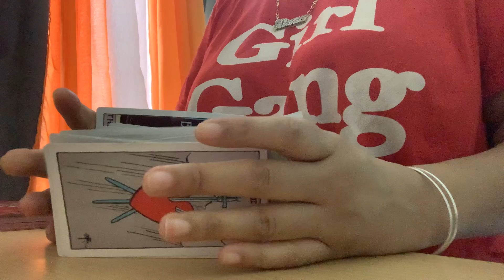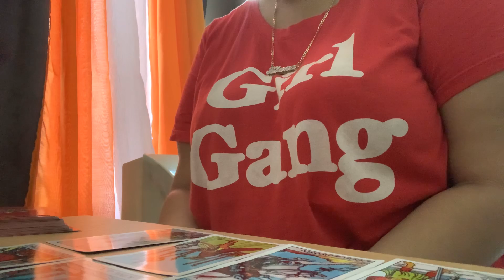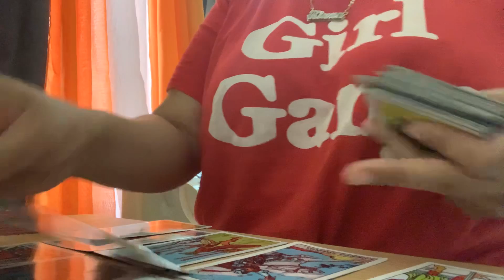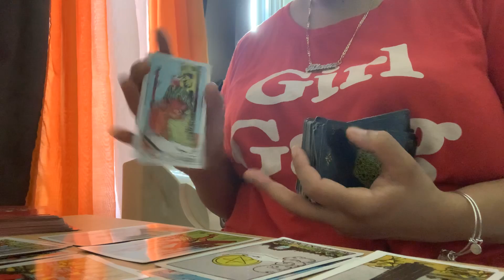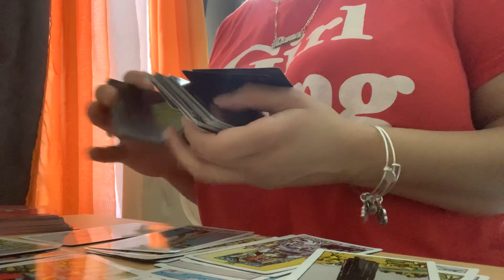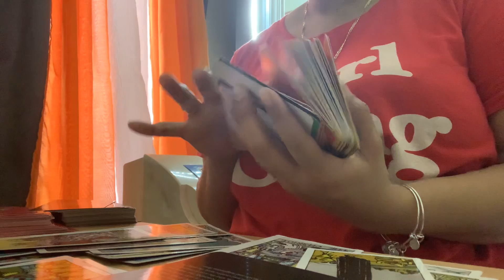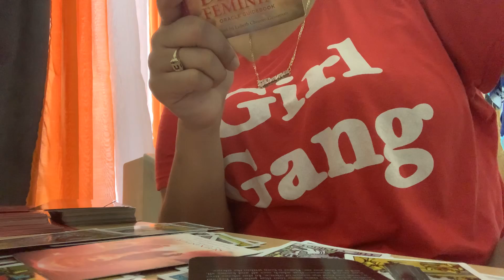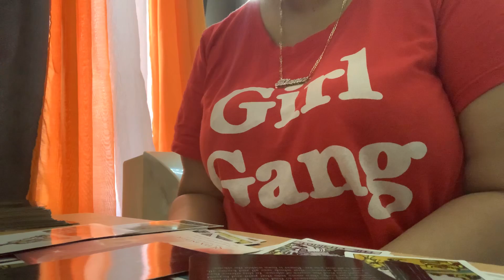Libra ♎️ Your March Reading Came really and you have a lot of messages coming your way be open 💗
Delivering messages from the universe for those who need it; providing the community with the opportunity to make adjustments in their lives in order to break the toxic cycle.

Decks used:

Power Deck

The Divine Feminine

Tarot